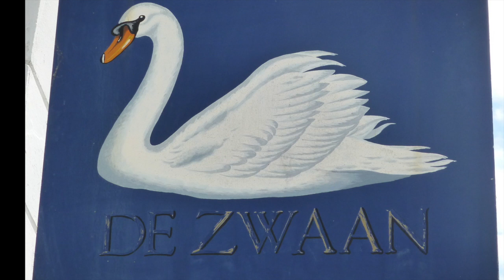orgue de barbarie presentatie 22 juni 2014